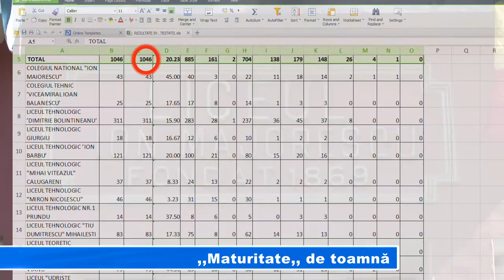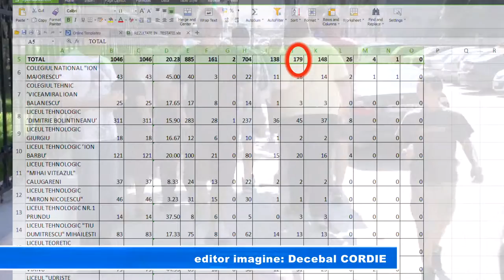,,Maturitate,, de toamnă